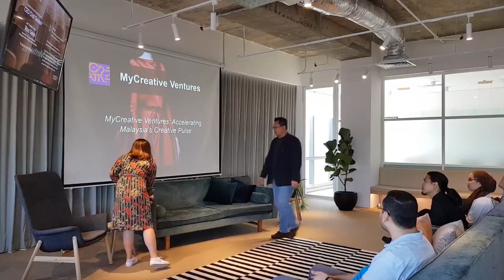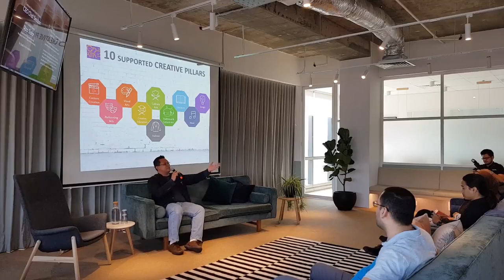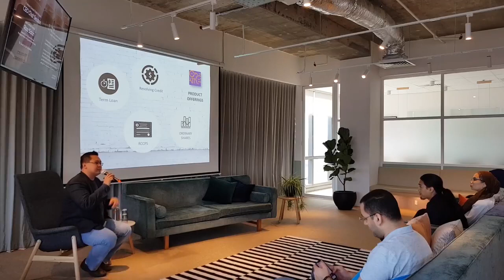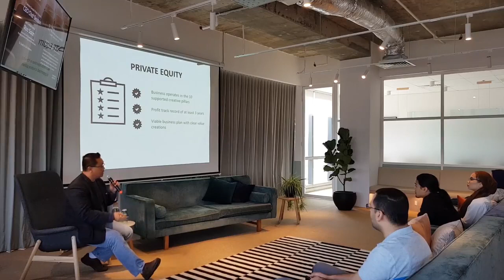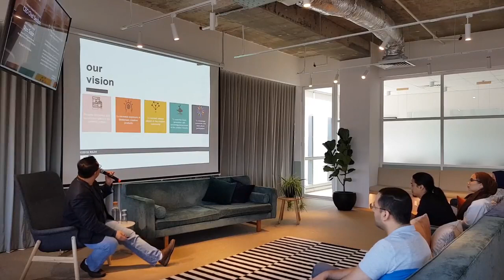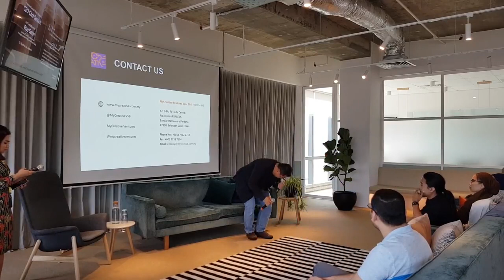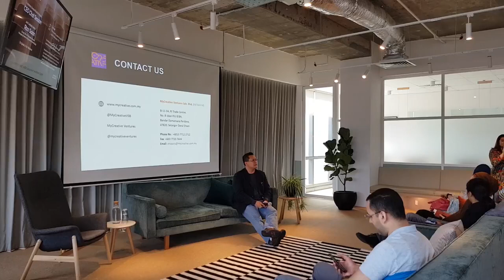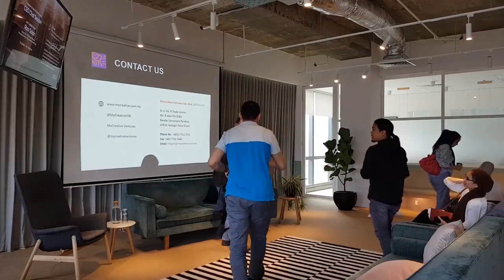CEO Chat Session #2 : Riza Saian of MyCreative Ventures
Our distinguished speaker for this round is Riza Saian of MyCreative Ventures, a government investment arm that aims to spur Malaysia’s creative industry via strategic and innovative funding through equity or debt investments. Discover topics ranging from financing to curated activities on how to spur the creative blueprint.

What are CEO Chat Sessions? Every month, we bring in the best and the brightest CEO's to share valuable insight on their respective fields and markets, as well as their motivations behind big business decisions.

This talk was hosted in Common Ground Taman Tun Dr Ismail (TTDI).